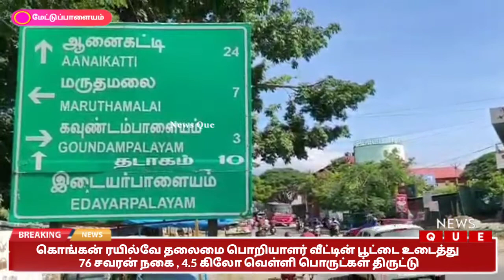ரயில்வே தலைமை பொறியாளர் வீட்டின் பூட்டை உடைத்து 76 சவரன் நகை , 4.5 கிலோ வெள்ளி பொருட்கள் திருட்டு